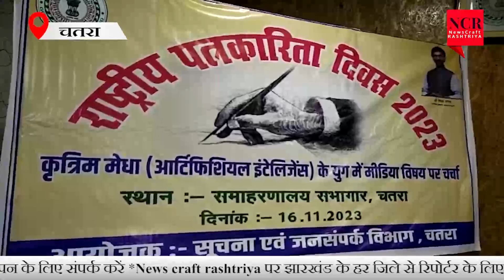Chatra : पत्रकार दिवस पर आर्टिफिशियल इंटेलिजेंस के विषय पर कार्यशाला का किया गया आयोजन